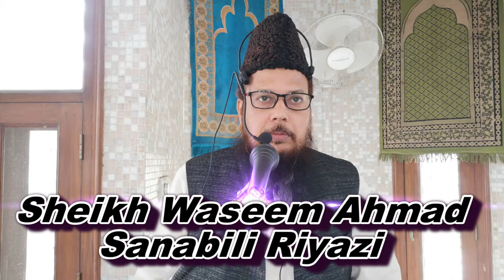نماز ہر آسمانی شریعت میں فرض تھی پارٹ 6